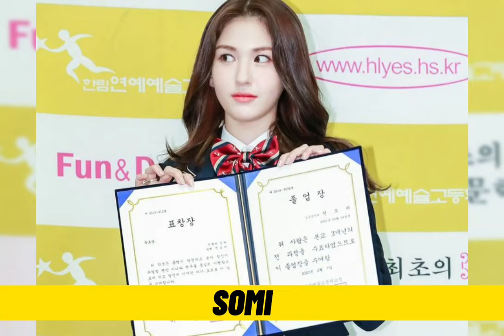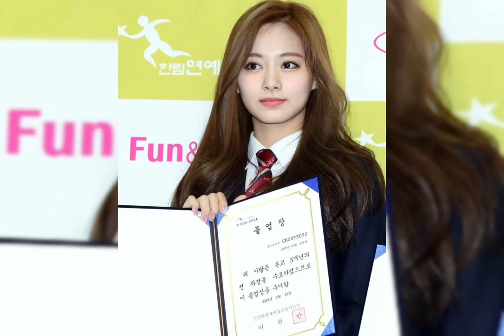Idols Who Graduated From Hanlim Multi Arts School (Twice, Red Velvet, ITZY, Somi and more) Part 1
somi twice redvelvet itzy momoland fromis_9 dreamnote chowon pd48 iz*one#tzuyu#dahyun#yeri#chaeyoung#nancy#jooe#miso#chaewon#once#reveluv#merries#midzy#idols#kpop#graduated#hanlim#school#itzy